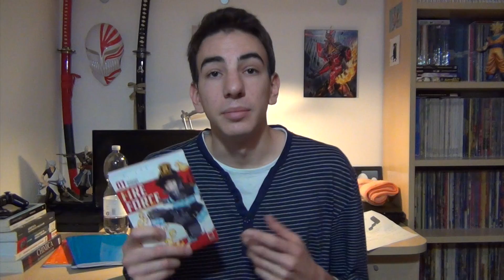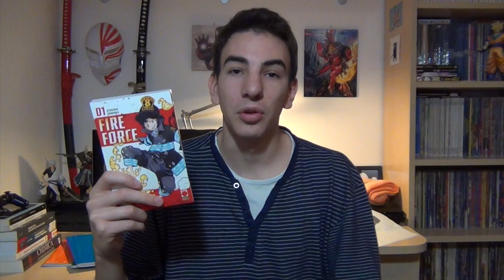Fire Force - Una Grossa DELUSIONE!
Dopo aver letto l' almeno per me attesissimo primo volume di Fire Force ero così amareggiato che ho deciso di fare un video a caldo.
Enjoy my sadness.